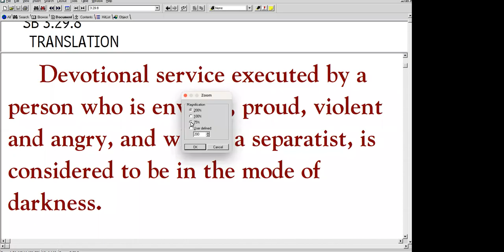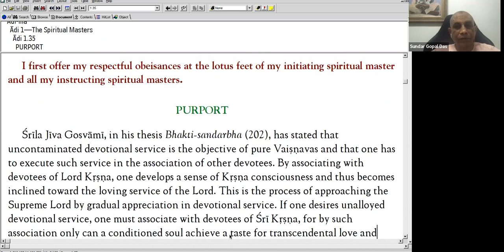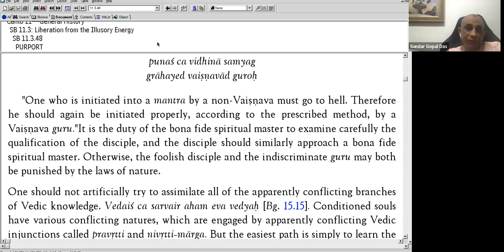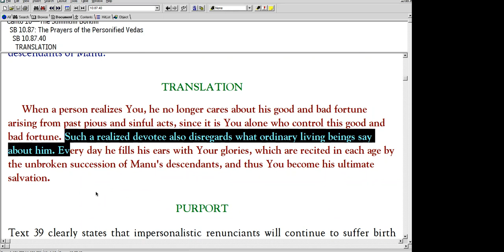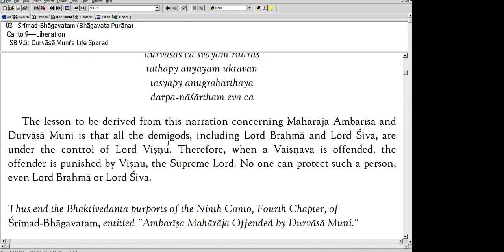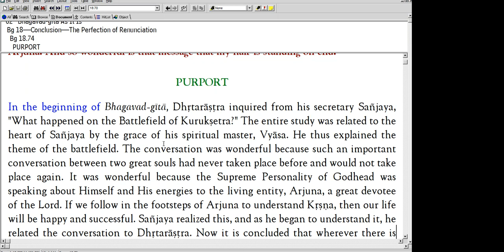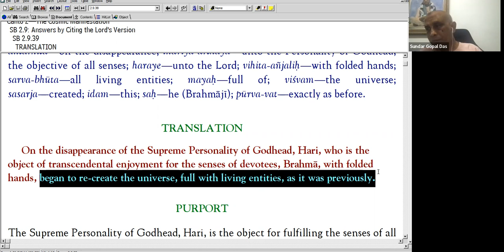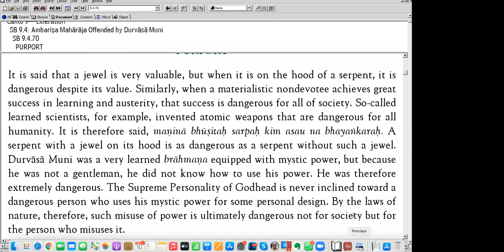20220309 - Q&A with ISKM USA LA devotees Ep 32 - by His Grace Sundar Gopal Prabhu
1. If a person gets initiated by Srila Prabhupada then who is going to guide and instruct you day to day? Is it Siksha Guru?
2. What happens to all the material universes during the night of Brahma? Will there be no life on the planets including no trees too?
3. In the line of succession of gurus, it started from Krishna giving Knowledge to Brahma. But we don't find Arjuna in the path. Can you please let me know if Arjuna is in this path or different one?